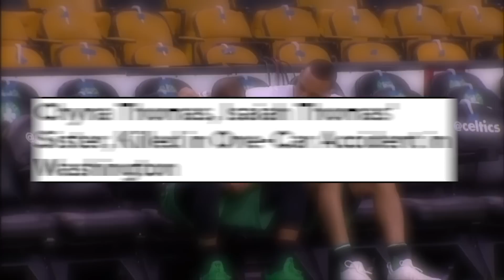NBA Players vs REGULAR PEOPLE! (KD, KYRIE, GIANNIS)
In today's NBA video, we have 10 times NBA players vs Regular people in Basketball. This NBA video includes Kevin Durant, Kobe Bryant, and much more!